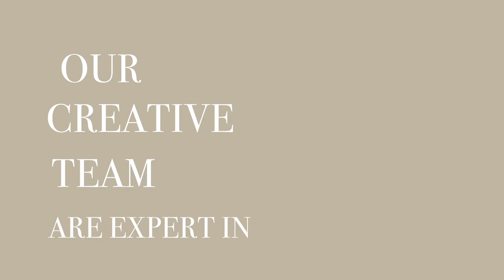iklan video - motion grapic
sem 3
iklan perkhidmatan video